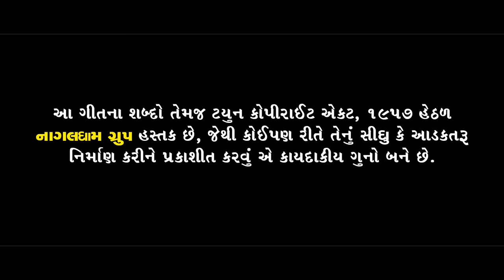Mehulraj Algotar | Maryada Na Ghunghatde Dikri Munjani | HD Video | New Gujarati Song 2021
👉🏻 Nagaldham Group ( Navghan Mundhva ) Presents ...
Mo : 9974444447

" Mehulraj Algotar . Maryada Na Ghunghatde Dikri Munjani . Nagaldham Group "

♫ Song : Maryada Na Ghunghatde Dikri Munjani
♫ Singer : Mehulraj Algotar
♫ Lyrics : Malsur Rabari
♫ Artist : Karan Rajveer, Pooja Rai, Bharat Chaudhari, Jagruti Sharmaji, Hina Upadhyay
♫ Dop - Director : Prakash Rabari
♫ Makeup : Anjali Desai
♫ Edit : Kishor Rajput
♫ Producer : Navghan Mundhva
♫ Recording : Maa Durga Meldi Studio
♫ Design : Hiren Nandasan
♫ Label : Nagaldham Group

👉🏻 Support By : All The Mamber Of Nagaldham Group

: Keep In Touch : Follow Me On :

" Nagaldham Group "

🙏🏻 ... Jay Nagbai Maa ... 🙏🏻